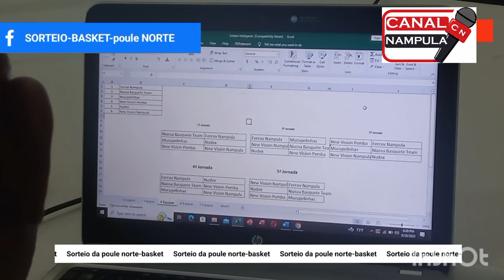Arranca a poule norte de basketball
Arranca esta Terça - Feira a poule regional norte de apuramento a Liga Nacional em Basketball. A prova disputa-se na cidade de Nampula envolvendo seis equipas provenientes nas províncias de Niassa,   Cabo Delgado e Nampula.